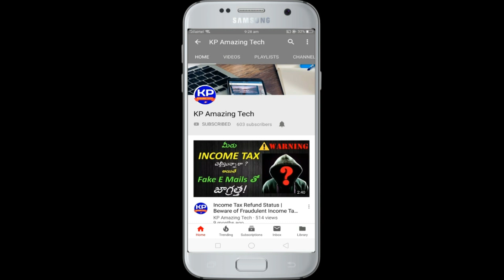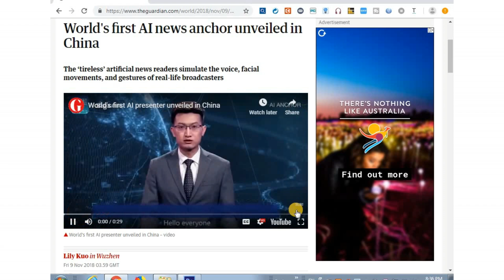The 'World's First' Artificial Intelligence News Anchor has gone live in China | Telugu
World's First AI News Anchor Debuts in China, 'Will Accompany You 24 Hours a Day, 365 Days a Year'

Is any job safe? As public and private companies continue to tinker with Artificial Intelligence and explore its many possible applications, there's a growing concern that AI-technology will replace human beings in most, if not all, professions, technical and otherwise. The latest job added to that burgeoning list? News anchors!

Xinhua, China’s state news agency, informed the Chinese public, and the world at large, of its very own breaking news: it now fields AI anchors, who will “tirelessly” cover all the news all the time, from every corner of the world's most populous country.

The Guardian reported that Chinese viewers, who had tuned in for the announcement, were greeted by a digitised version of a regular Xinhua news anchor named Qiu Hao. The anchor, dressed in a pin-striped suit with a red tie, nods his head in emphasis, blinking and raising his eyebrows slightly. “Not only can I accompany you 24 hours a day, 365 days a year. I can be endlessly copied and present at different scenes to bring you the news,” he says.

The Chinese agency also introduced the Anglo sphere to an  English-speaking AI, based on another presenter, who said: “The development of the media industry calls for continuous innovation and deep integration with the international advanced technologies … I look forward to bringing you brand new news experiences.”

The AI technology was created by Xinhua and Chinese search engine Sogou. The digital anchors themselves were developed through machine learning and taught to simulate the vocalizations, facial movements, and gestures of real-life broadcasters, so as to present a “a lifelike image instead of a cold robot,” according to Xinhua.

The anchors debuted during China’s annual World Internet Conference, which is pitched as the country's very own Davos for technology and futurism, and provide a showcase for China’s future plans, whether for the internet or just technology of the future.

Given that Xinhua is reputed to already be tightly controlled by the Chinese administration, with strictly followed scripts and closely monitored flow of information, one wonders what adding AI to the mix will do.